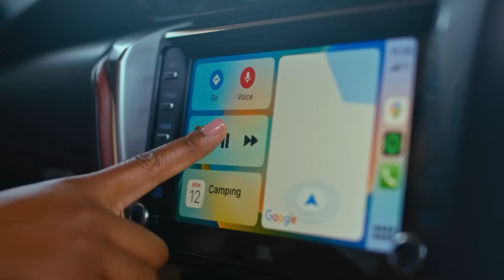Biosekuriteit en One Health - Ep2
Mense se gesondheid is afhanklik van die gesondheid van ons diere en omgewing – dit is die hartklop van die wêreldwye One Health-konsep. Plaas TV het onlangs ’n reeks oor die beginsels van hierdie konsep afgeskop. Kyk nou die tweede aflewering, saam met dr Chris van Dijk.